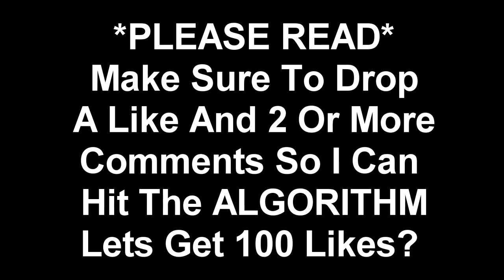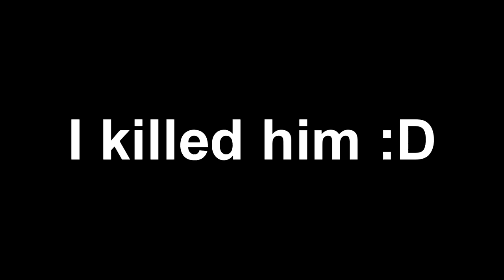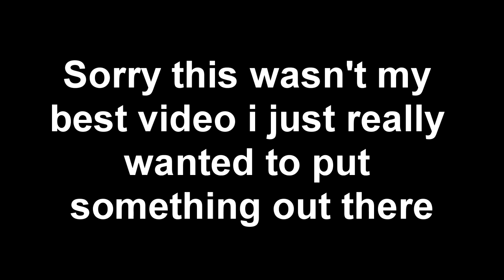The Fastest *60FPS* Console Editor⚡️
Music

❤️Add my epic- cdotd

I DID NOT MAKE THE THUMBANIL